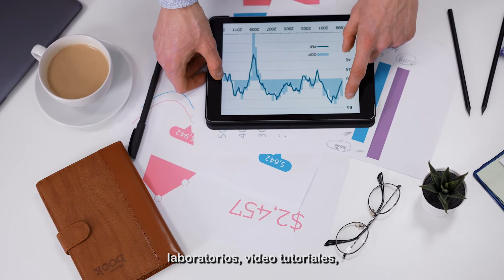Transformación Digital Empresarial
Conoce nuestro nuevo servicio: Transformación Digital Empresarial.

Ahora puedes migrar tu empresa al entorno digital, con herramientas gratuitas.